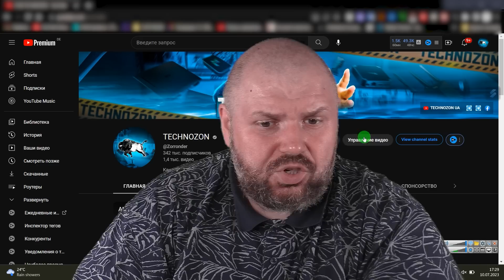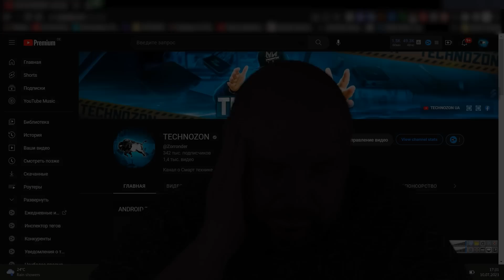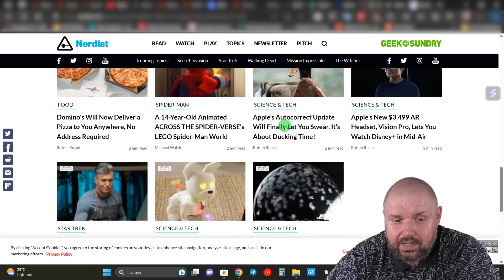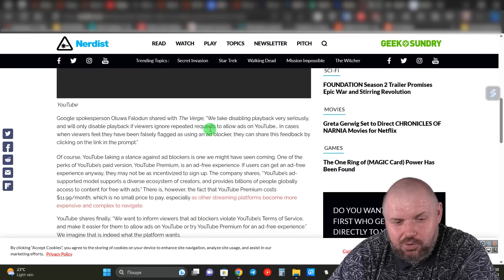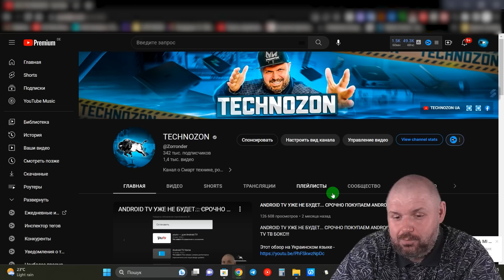YOUTUBE ПОБОРОЛ БЛОКИРОВЩИКИ РЕКЛАМЫ. ТОРРЕТЫ ОНЛАЙН УМИРАЮТ! В РФ БУДЕТ РЕКЛАМА КИТАЯ В YOUTUBE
YOUTUBE ПОБОРОЛ БЛОКИРОВЩИКИ РЕКЛАМЫ. ТОРРЕТЫ ОНЛАЙН УМИРАЮТ! РОССИЯ БУДЕТ СМОТРЕТЬ РЕКЛАМУ КИТАЯ В YOUTUBE.

ОТЛИЧНЫЕ ГЕЙМПАДЫ

ХОРОШИЕ ПУЛЬТЫ

ОТЛИЧНЫЕ РОУТЕРЫ